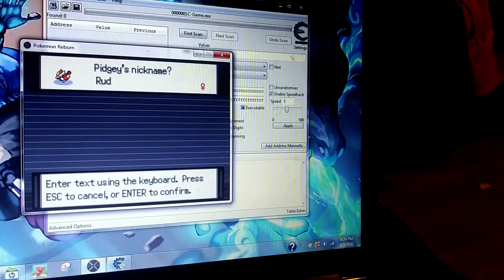Pokemon reborn-Shiny pidgey appears while I'm sick.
New shiny I have found that i havent shown on here before i am hoping they had the new pokemon from sword and sheild that will be amazing. When I evolve bideral i know I missed spelled the name i can trade it to get a munna and keep soft reseting for a shiny one.